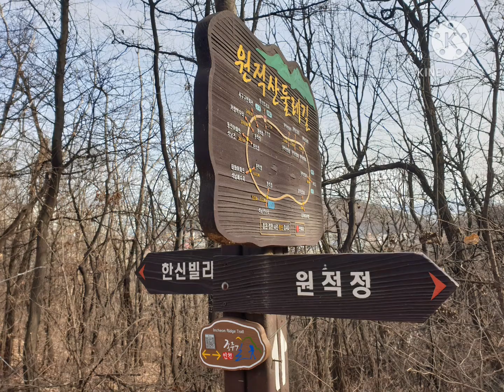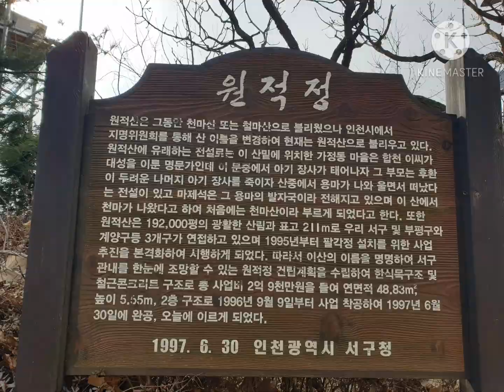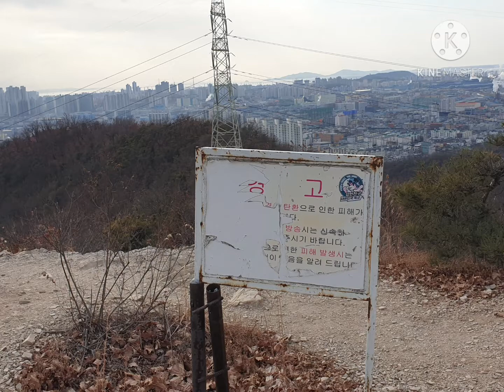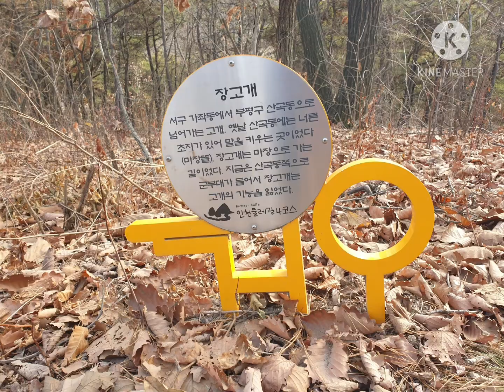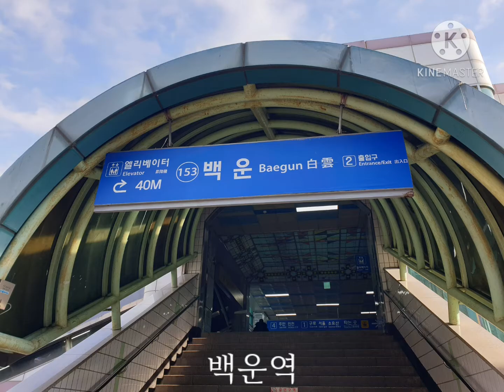인천종주길3코스(가정역-원적산-함봉산-호봉산-백운역)